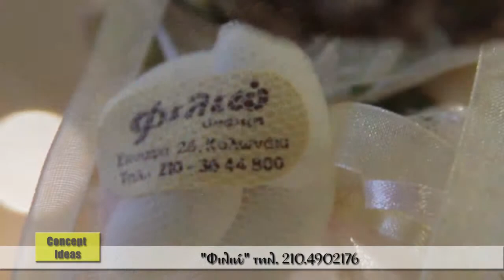Eventful - Εκπομπη Γαμου Βαπτισης Φιλιώ Βαπτιστικά - Concept Ideas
Δείτε στη σημερινή εκπομπή:
Φιλιώ